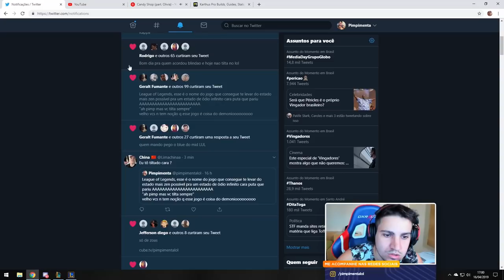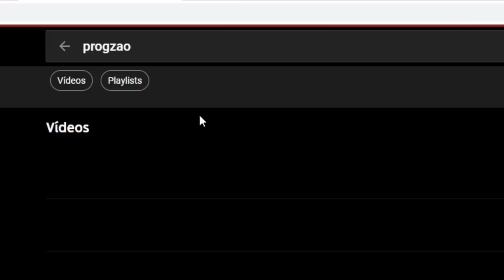OLHA O QUE ESSE CARA DISSE NO CHAT! REPORTADO!